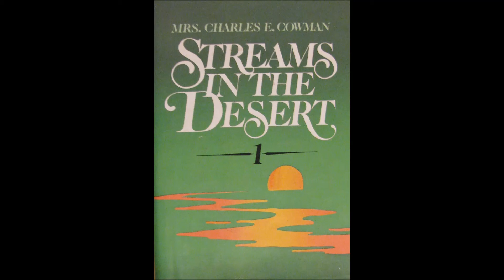Streams in the Desert - Daily Devotion - Vol 1 - April 27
Streams in the Desert is a powerful collection of meditations, Christian writings, and Scripture, and remains one of the most beloved devotionals of all time.
Charles Cowman is a widely well-known and popular daily Bible devotion. Streams in the Desert offers wisdom and insight for applying Biblical truths to the ups and downs of everyday life.